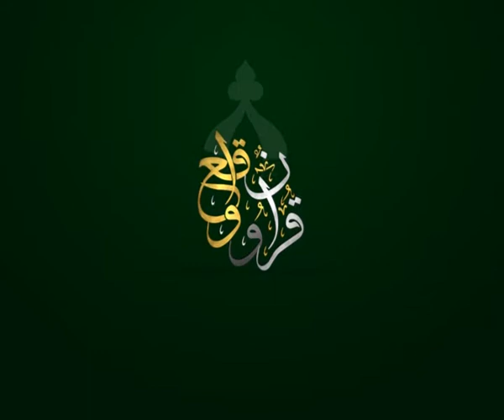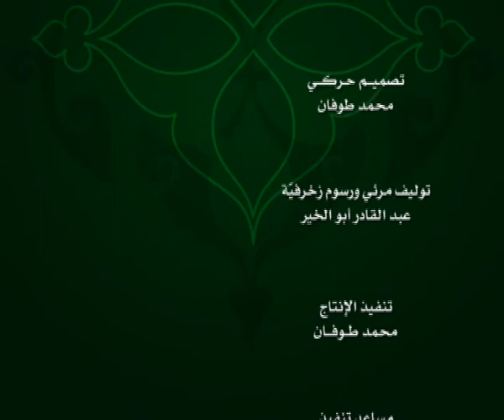الحلقة 189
وعلى التردد: 11595 عمودي، الترميز 27500 ، معامل التصحيح 3/4